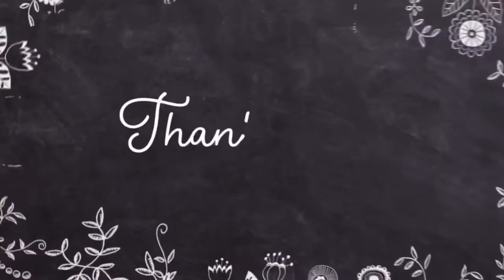Mac strobe cream || honest reviews || mac strobe cream vs colorbar spotlight illuminating lotion